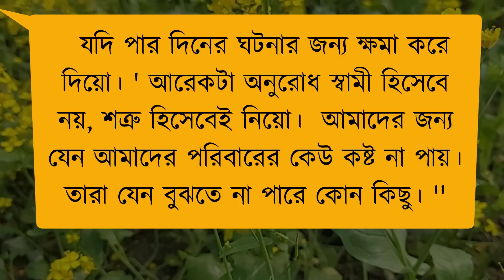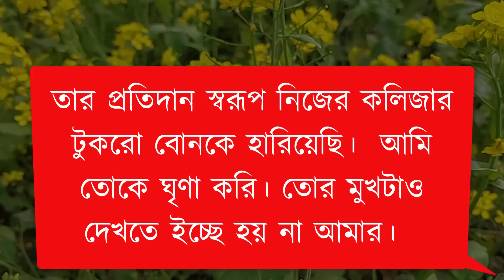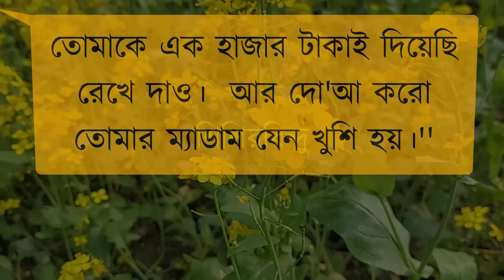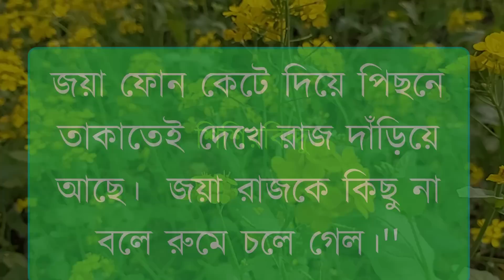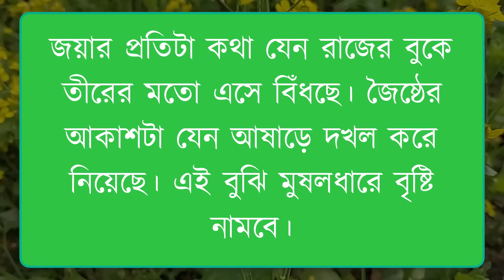আব্বুর বন্ধুর মেয়ে যখন বউ/গোধূলী_বেলায়_ তুমি/কষ্টের পর সুখ//romantic & Duet love story|ShishirBindu/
আব্বুর বন্ধুর মেয়ে যখন বউ//গোধূলী_বেলায়_ তুমি//কষ্টের পর সুখ//
romantic & Duet love story || ShishirBindu//

Voice =Nil-mafi-rashed-asmani-sumaiya+5

Publisher - ShishirBindu